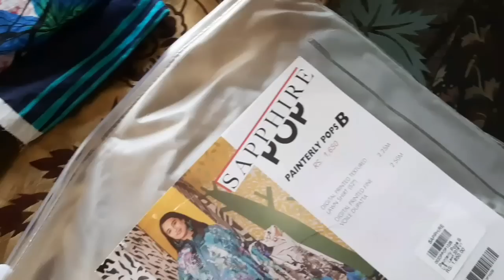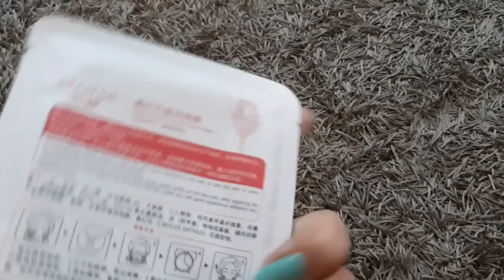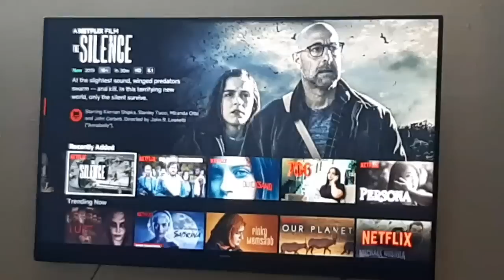My first vlog and rainy day |My confettis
A little bit about me: Hello there, I'm Erum! On my channel you'll find videos on Beauty, Lifestyle and Style! I love creating diverse content; being a mum, an entrepreneur and art-lover, I film about some of the things I'm passionate about. I usually start my videos with, "As-salaamu 'alaikum", which is a greeting that can be translated to 'peace be with you'.

I'm grateful for the wonderful support I've received from viewers. :* _ Erum